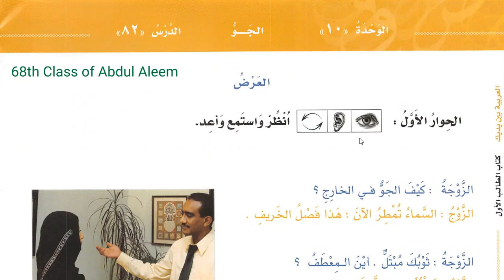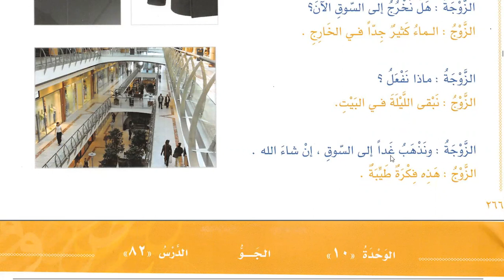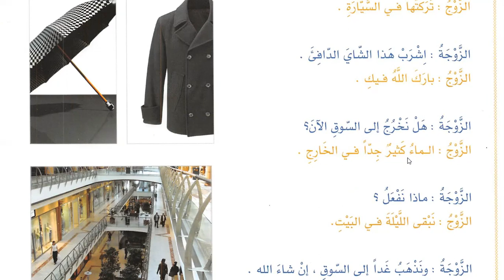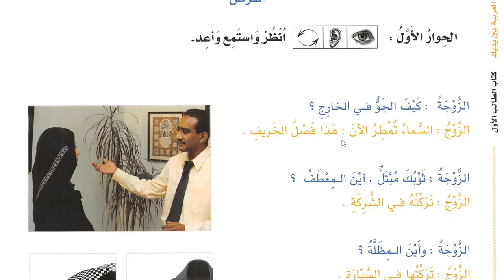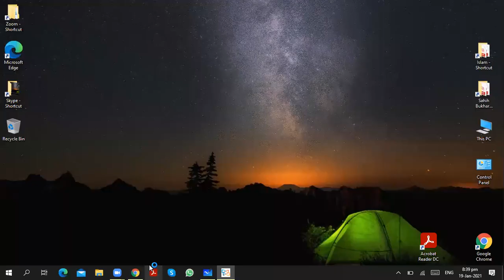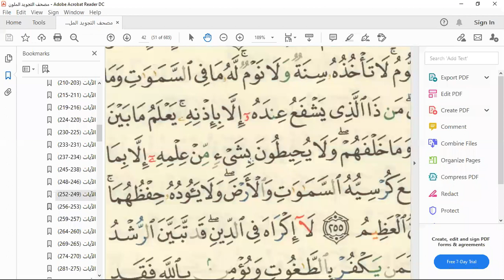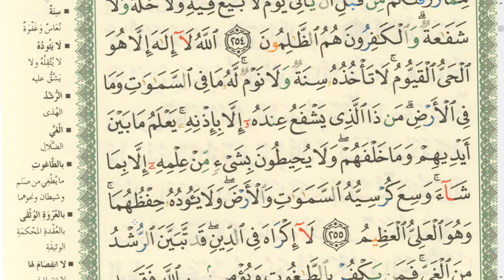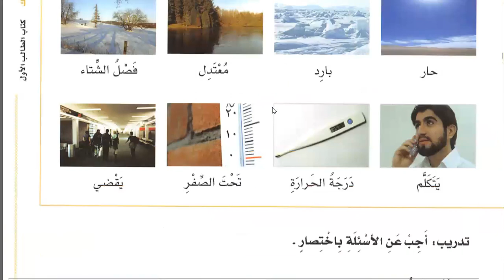Class 68 | Lesson 82 of Al Arabiyyahtu Bayna Yadayk Book 1 Part 2 in English